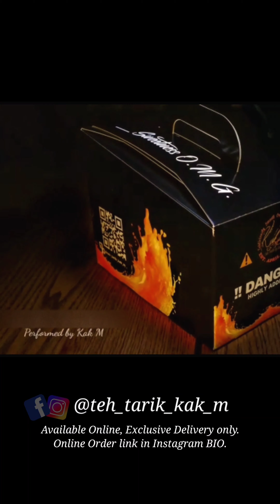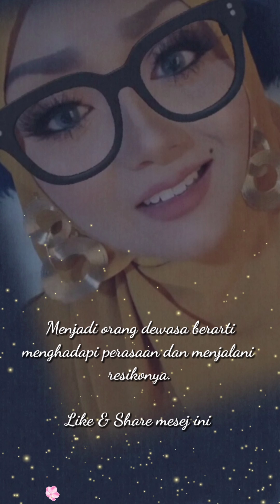Terima Undangan Nikahan Mantan - Parody Stand Up Comedy Raditya Dika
Parody Stabdu Up Comedy Raditya Dika, comedian terkenal Indonesia.

Someone's Day today! It could just be the one thing they needed the most today.